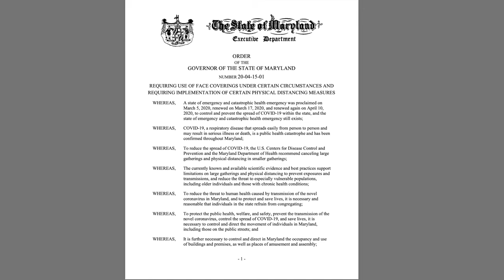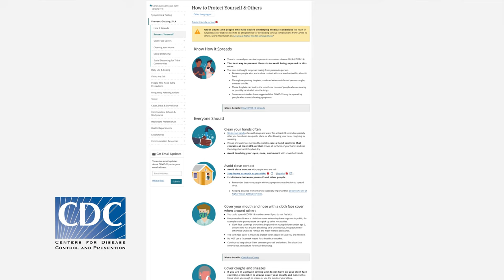How to wear a cloth mask and disposable gloves while shopping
When wearing mask and gloves:
*Do not touch your face.
*Do not touch your phone.
*Limit the items or surfaces that you need to touch.
*Wear a face mask – and do not touch the mask once it’s on your face.
*Sanitize your hands (if possible) when  you transition to your car and immediately wash your hands when you get home after unloading.

This video was produced by the QACTV and the Queen Anne's County Department of Emergency Services